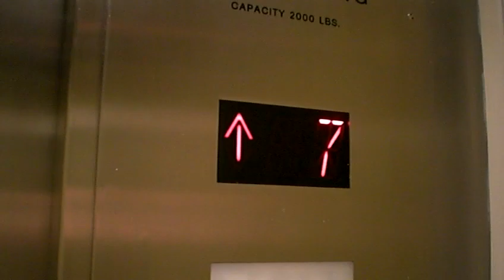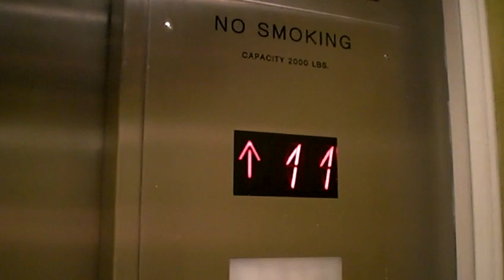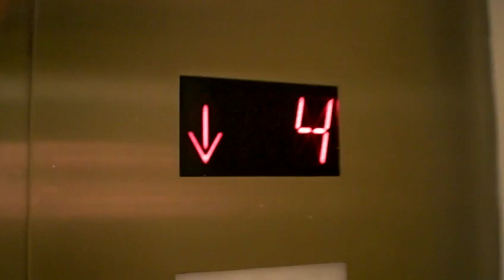Schindler Traction Elevators at Hotel Indigo Atlanta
Riding the modernized traction elevators at the historic Hotel Indigo in Midtown Atlanta.